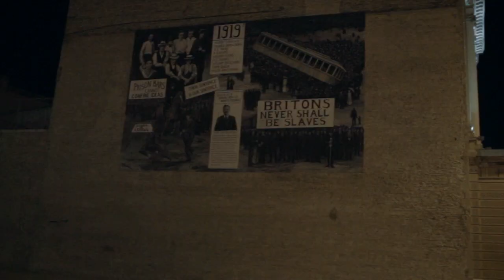Pip Skid - Shirley Temple (feat B-Flat of the Lytics)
"Shirley Temple" by Pip Skid from his record "People Are The Worst".

You can get this record from Marathon Of Dope

This song was produced by Aries with additional playing by Oldfolks Home.

The video was directed and shot by mcenroe in Winnipeg, MB, in 2011.